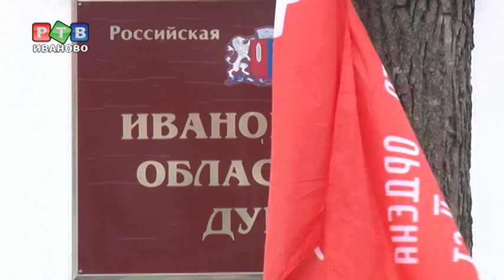Депутатам не нравится серп и молот